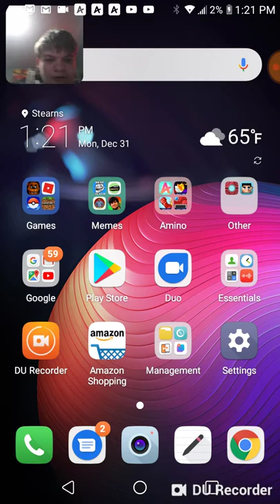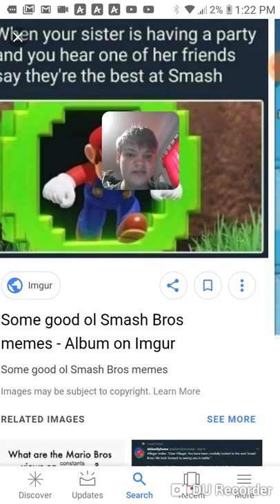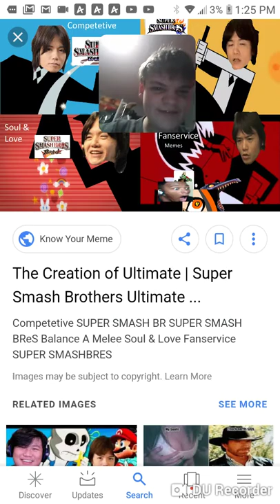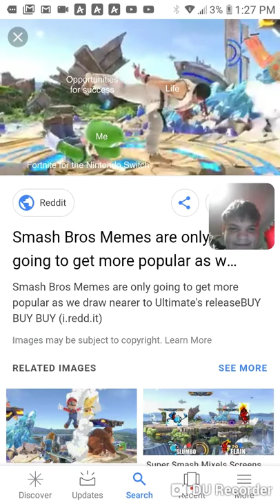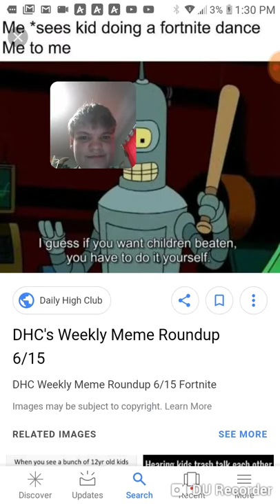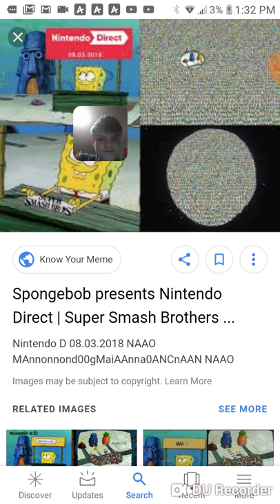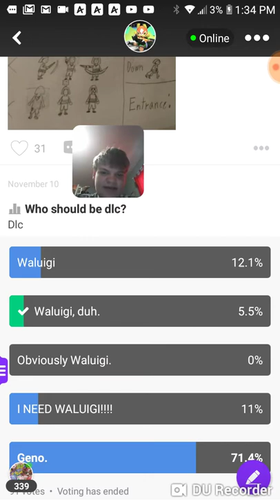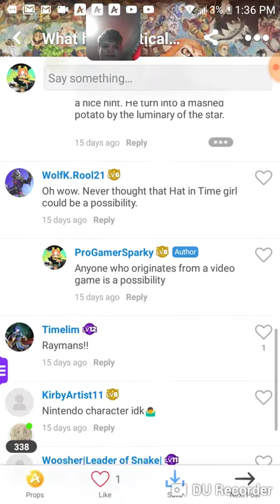New Years Eve Video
Tomarrow is the start of 2019.